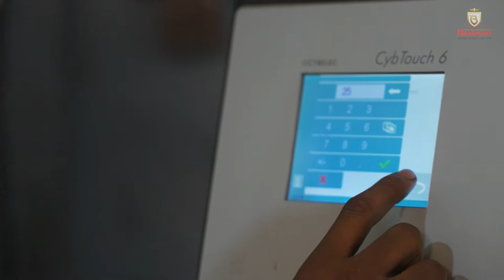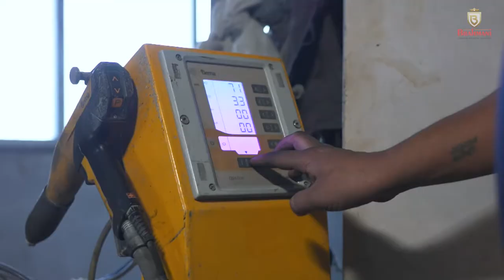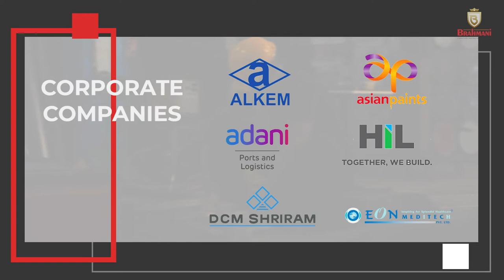Brahmani Furnitech Corporate Ad Film [English] | Empty Mind Entertainment